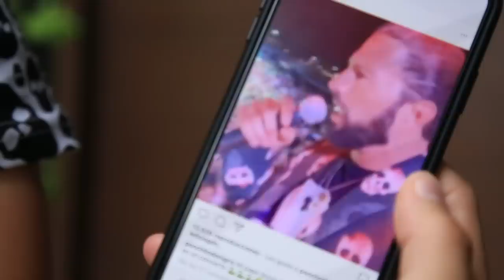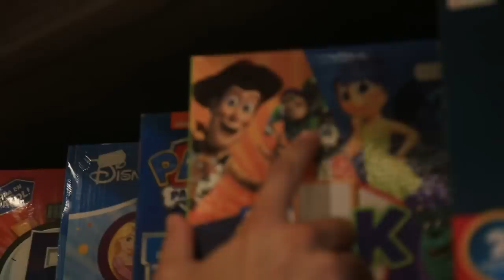Clases de Karate -- Keeping Up Con Los DeNigris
Ponchito necesita ocupar su tiempo y que mejor que haciendo deporte. La Tropa Denigris decide inscribirlo a unas clases en el arte del Karate. ¿Ejercicio para el cuerpo y mente o cansarlo para que se duerma fácilmente?